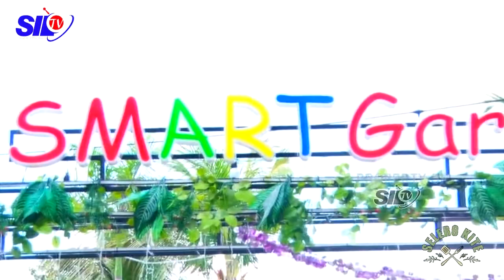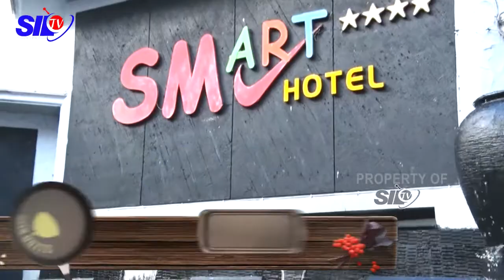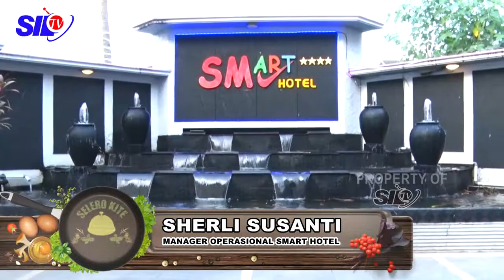SELERO KITE - SMART GARDEN CAFE